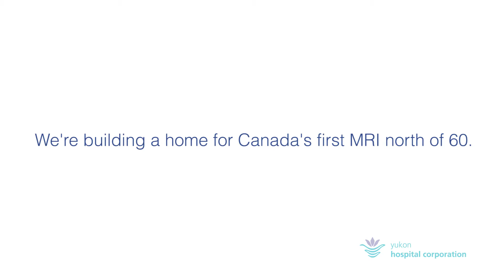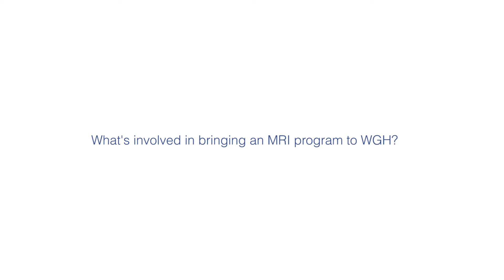Building a home for Canada's first MRI north of 60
A behind-the-scenes look at the preparations to bring an MRI program to Whitehorse General Hospital (video by Brendan Preston Film & Photography)